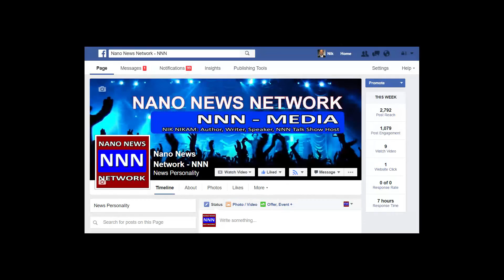DREAM TEAM 2016 HOUSTON. CLOSE UPS BY NIK NIKAM, MD FOR NNN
Katrina Kaif, Alia Bhat, Sidharth Malhotra, Varun Dhawan, Parineeti Chopra.
NNN has the largest collection of Indian American Experience in the U.S.

Indian culture, heritage, traditions, Bollywood, food.